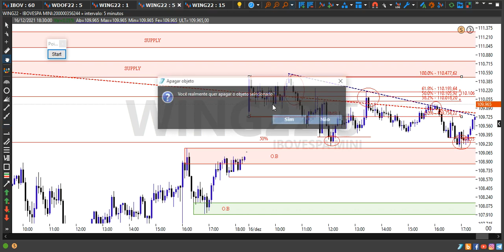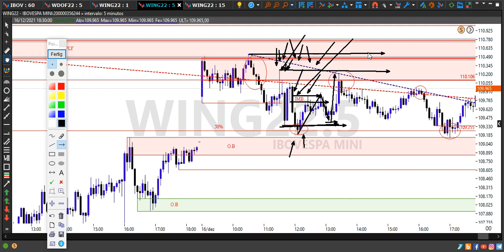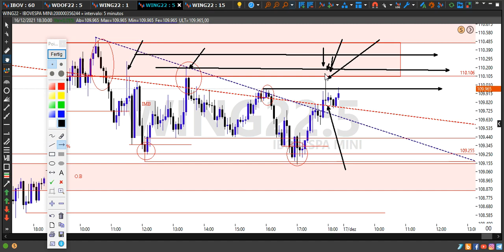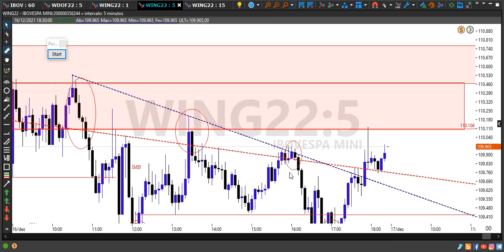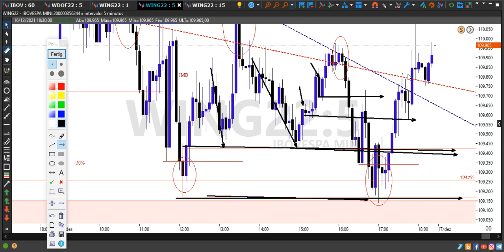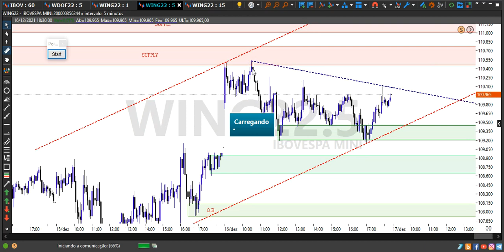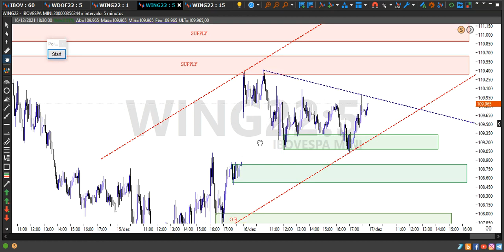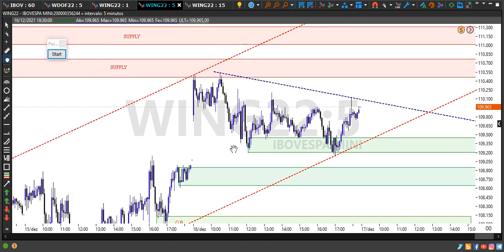Estudo do pregão